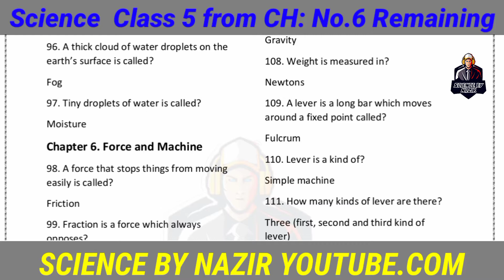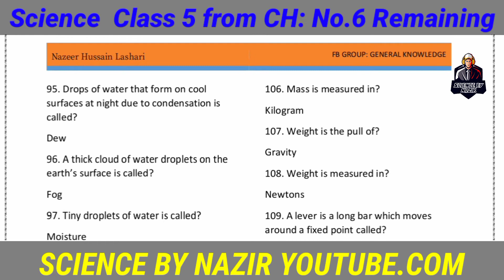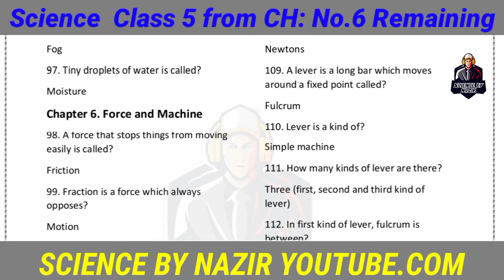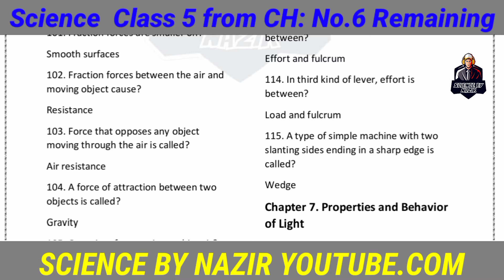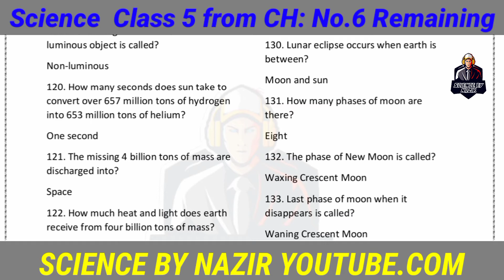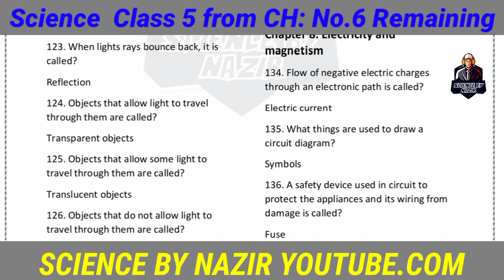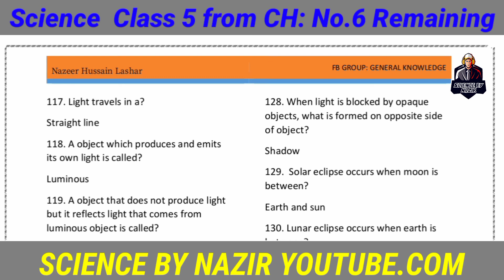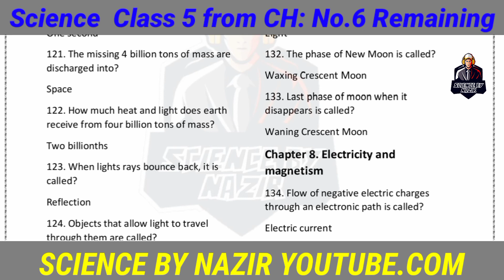General Science class 5 From Ch:6 1st part || PST & JEST test preparation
Complete General Science class 5/ PST & JEST test preparation/ pst preparation/

Come and Join us through this channel

Sindhi MCQs part 1 is in given below link

SINDHI MCQS PART 2 is in given below link

You can download PDF of SINDHI MCQs part 1 2 & 3 complete here in this given below link

Social study class 8 complete

Social study class 7 complete

Social study class 4 5 & 6 complete